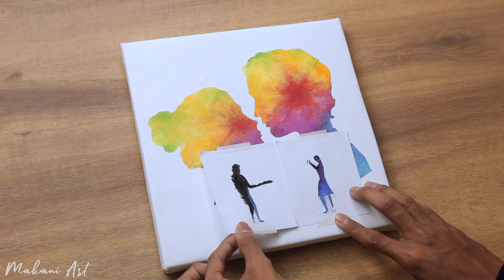Holi special painting /New idea for beginners /easy canvas painting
Hello friends, Happy Holi to all of you.
Make your Holi festival more special By giving blessings.
and make this memorable painting. for your loved ones.
I hope you are enjoying the Makani art channel.
and PLEASE give your precious review in the COMMENT section below.
and, you feel this painting very easy.
I really try to make very easy art for everyone who just try to learn from art videos.  Blending by sponge its mind blowing m its seems like real Holi colors on festival.
I just want to know your point of view on this painting.
Just move on comment section and write it down.

you should try tris piece of art on this weekend andsend me your art on my Instagram account. I love to watch your art.
Essential material for this art

ANY QUESTION?
Thank you for your constant support! I really do appreciate your kindness!
~[And give me your golden feedback in the comment section, so I can use It for better results in upcoming videos.]~

Holi special painting /easy acrylic painting new idea for beginners

canvas for acrylic painting
acrylic paint
canvas painting ideas
acrylic painting idea
painting ideas
acrylic canvas painting ideas
easy canvas painting
acrylic painting on canvas for beginners
easy acrylic painting ideas for beginners on canvas